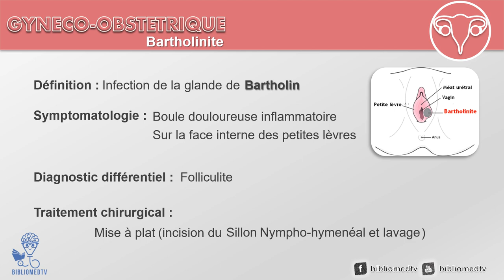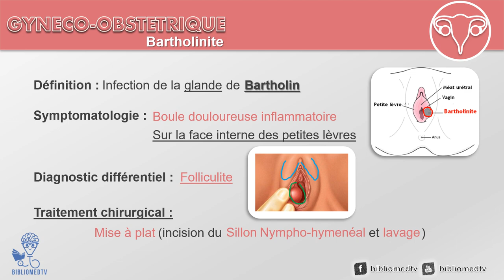la Bartholinite, ce qu'il faut savoir ?